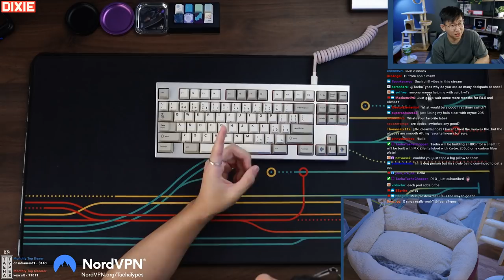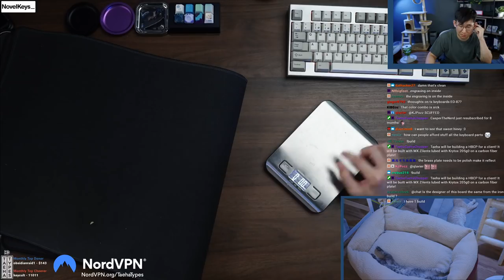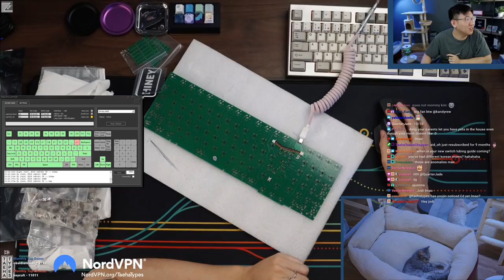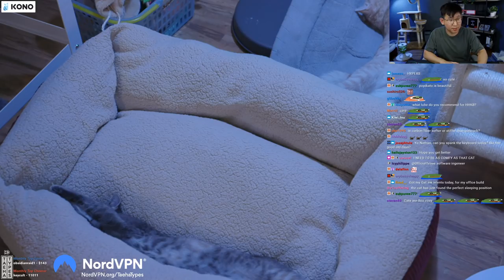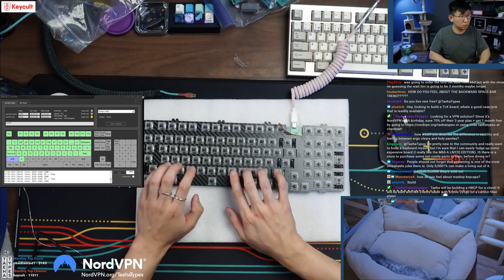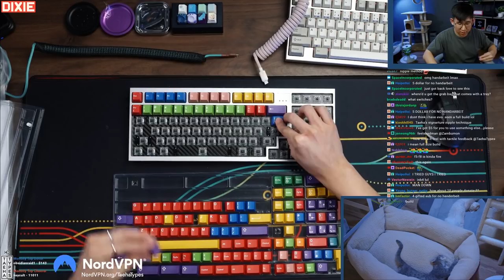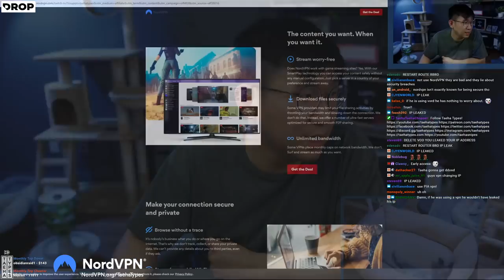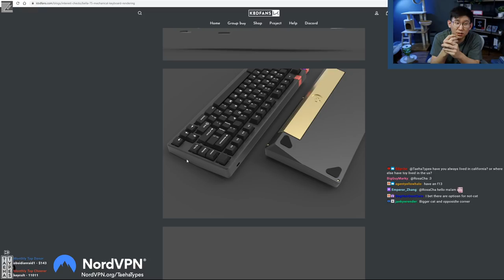HBCP with lubed MX ZilentsBuild Stream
Handarbeit is the best set of the eon

Keyboard: HBCP
Plate material: Carbon fiber
Keycaps: GMK Handarbeit
Switches: MX Zilents
Lube: Krytox 205g0
Stabilizers: Genuine GMK screw in, lubed and clipped